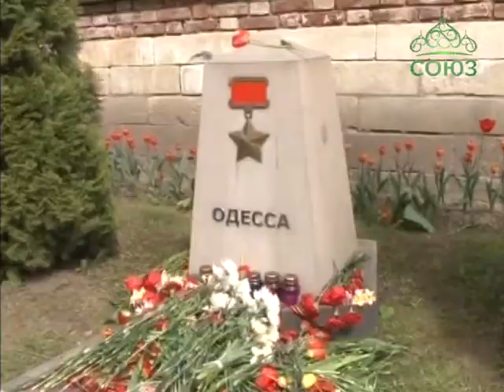Праздничные мероприятия Дня Победы в Смоленске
Епископ Смоленский и Вяземский Исидор принял участие в праздничных мероприятиях, посвященных празднованию Дня Победы. Торжество ознаменовалось совместной молитвой в смоленском Свято-Успенском соборе, после чего в городе прошел праздничный парад и торжественный митинг.